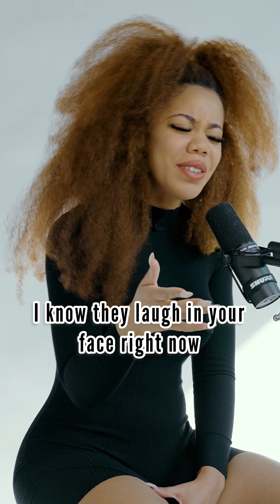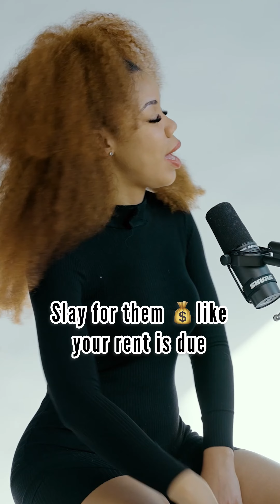Slay by KIRBY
The song you need for your daily motivation to get sh** done.